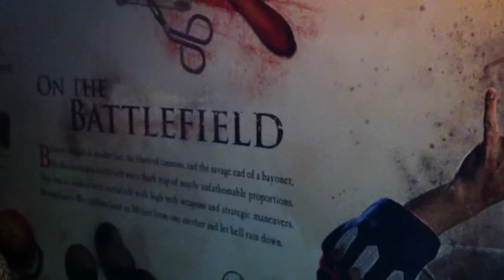PAX Prime 2012 Assassins Creed 3 booth inside